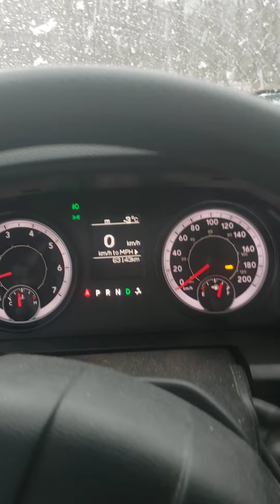canadian dump trailer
dump trailer in the canadian winter